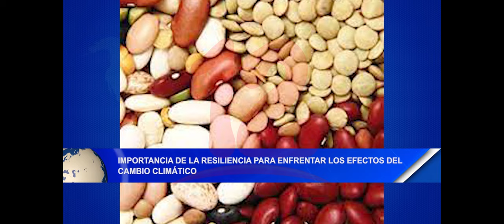Noticias12Nicaragua Importancia de la resiliencia para enfrentar los efectos del cambio climático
Importancia de la resiliencia para enfrentar los efectos del cambio climático